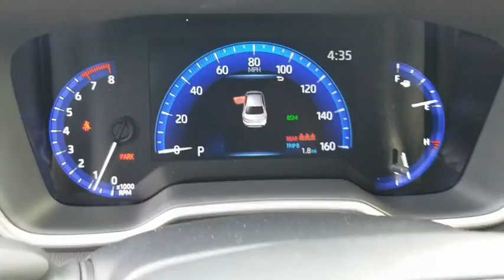2020 Toyota Corolla Schaumburg, Arlington Heights, Buffalo Grove, Elgin, Northbrook, IL 54822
Black Sand Pearl New 2020 Toyota Corolla available in Arlington Heights, Illinois at Arlington Toyota. Servicing the Schaumburg, Buffalo Grove, Elgin, Northbrook, IL area.

Arlington Toyota
2095 N Rand Rd

$1,000 CUSTOMER CASH OR 2.9% APR for 60 Months! 2.9% Annual Percentage Rates (APR) for 36 months, 2.9% APR for 48 months, 2.9% APR for 60, 3.9% APR for 72 months available to eligible customers who finance a new, unused, or unlicensed 2020 Corolla from Toyota Motor Sales, USA, Inc. (TMS) and Toyota Financial Services (TFS). Offer valid 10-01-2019 through 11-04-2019. Specific vehicles are subject to availability. You must take retail delivery from dealer stock. Special APR may not be combined with any other Customer Cash Rebates, Bonus Cash Rebates, or Lease Offers. Finance programs available on credit approval. Not all buyers will qualify for financing from Toyota Financial Services through participating dealers. Monthly payment for every $1,000 financed is 2.9% - 36 months = $29.04; 2.9% - 48 months = $22.09; 2.9% - 60 months = $17.92; 3.9% - 72 months = $15.60. Bonus cash from Toyota Financial Services on TFS lease contracts only. Must be applied to the transaction. No cash payment will be made to consumer. Offer valid in Illinois, Indiana, Minnesota, and Wisconsin. See your Toyota dealer for actual pricing, annual percentage rate (APR), monthly payment, and other terms and special offers. Pricing and terms of any finance or lease transaction will be agreed upon by you and your dealer. Special offers are subject to change or termination at any time. Offer ends 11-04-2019.